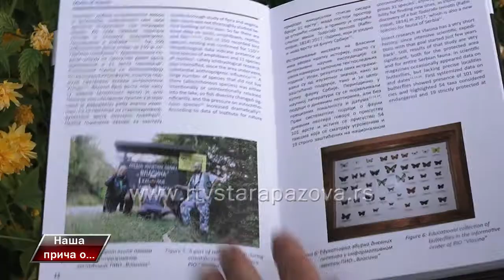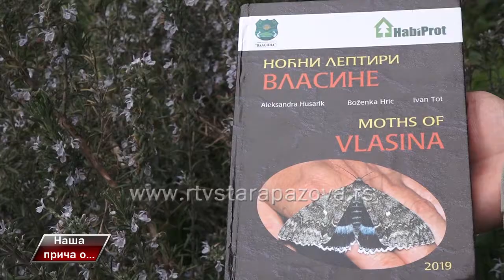Nasa priča o Leptirima kroz objektiv Boženke Hric